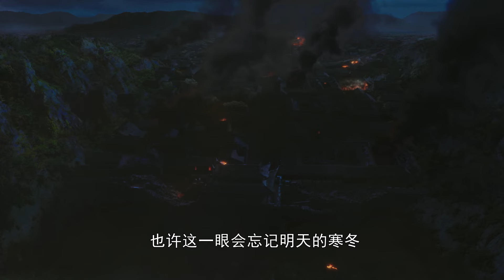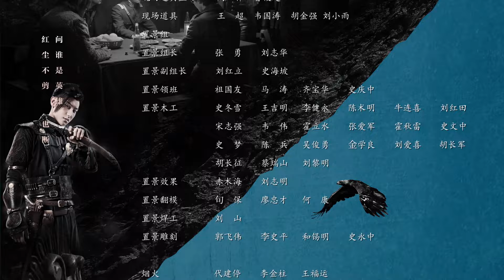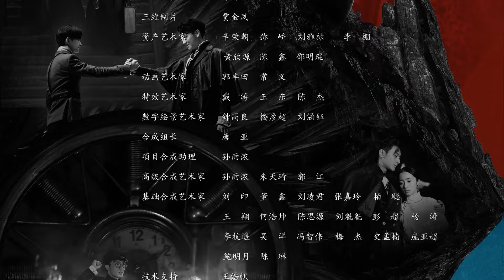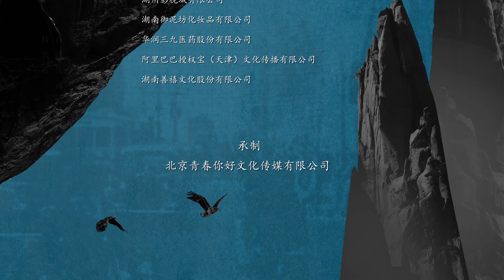【傳奇武俠劇】亂世57 | 日本武士擂台嘲笑,高手不再隱忍,一招將其打趴在地!